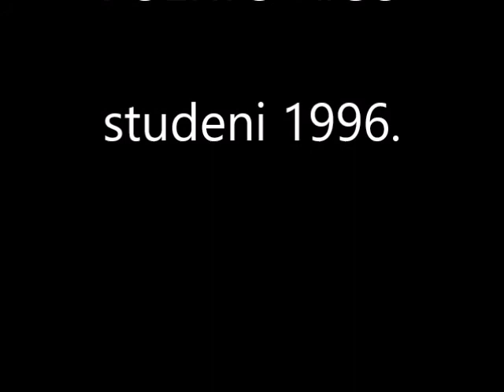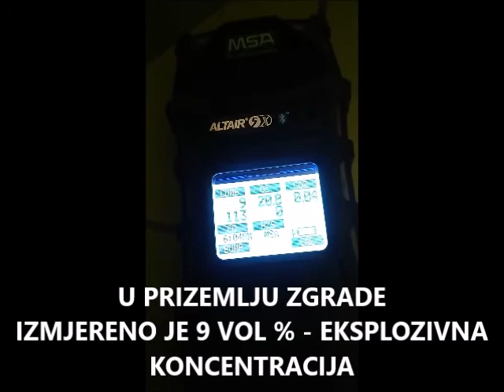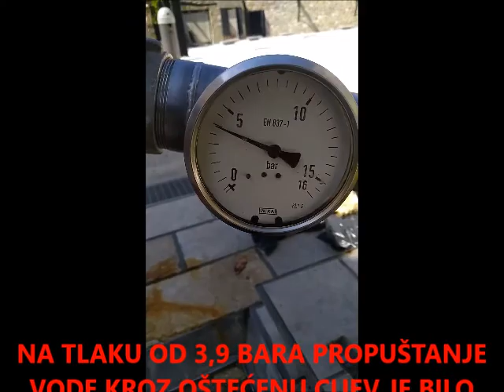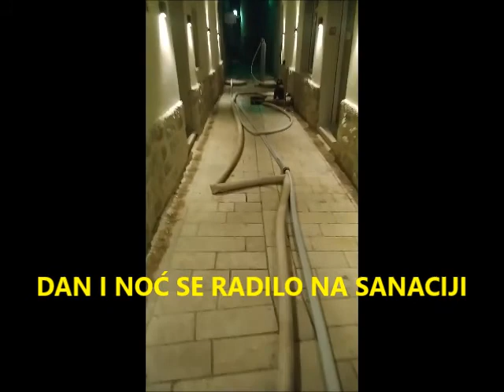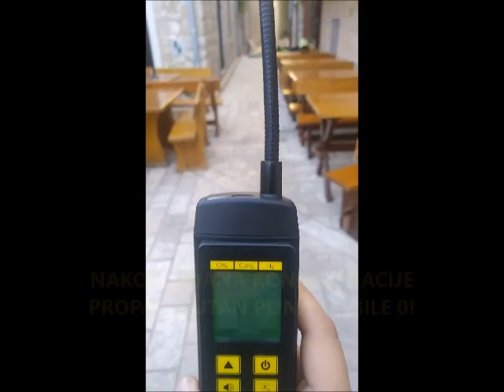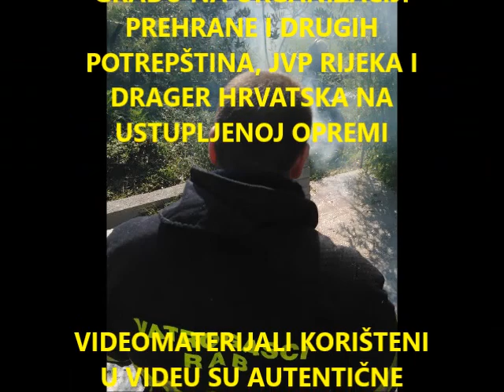PROPUŠTANJE PROPAN BUTAN PLINA RAB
USPOREDBA RAB I PUERTO RICO